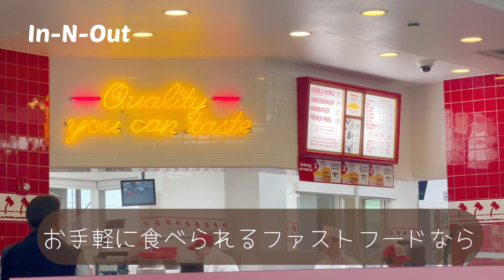【アメリカ生活】ツーソンの美味しいお店のご紹介！ | My favorite foods and restaurants in Tucson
グルメの街と言われているツーソンで、ジューシーな巨大リブなどを含む、私が今までに行った中で美味しいと思ったお店をご紹介させていただきます。ご旅行などでツーソンをご訪問される方へのご参考になれば幸いです。いつもご視聴いただき、ありがとうございます♡

I am sharing my favorite places to eat in Tucson. Hope you guys enjoy that!

コメントなどもどうぞお気軽に( •ॢ◡-ॢ)-♡